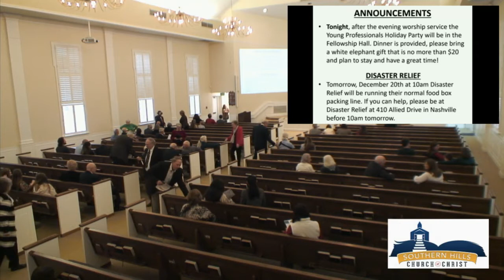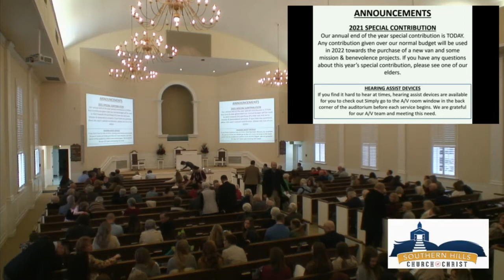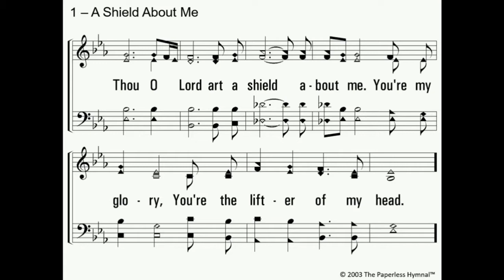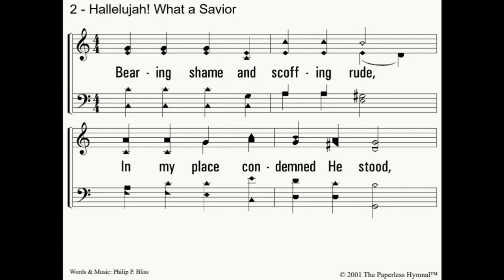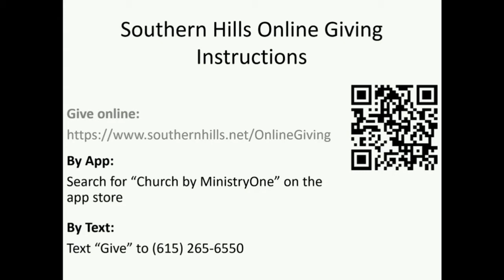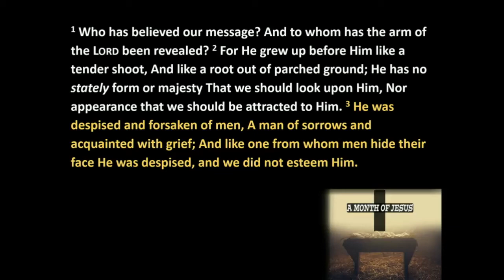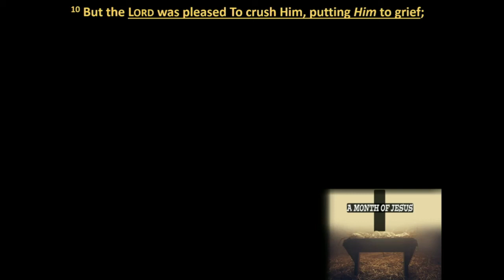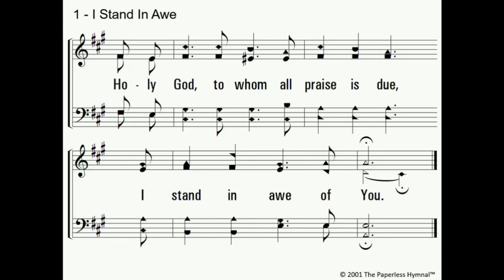We Esteemed Him Not - Isaiah 53